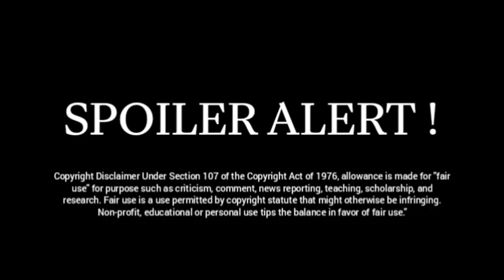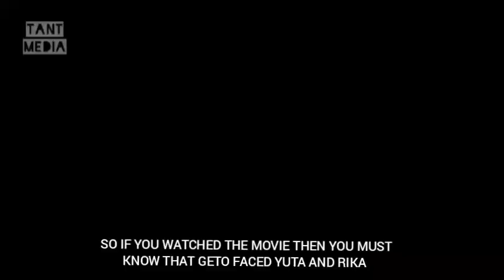GOJO IS BACK ? | 100% CONFIRMED | FULL IN URDU/HINDI | (English Sub) TANT MEDIA